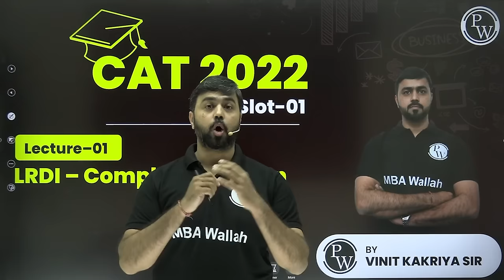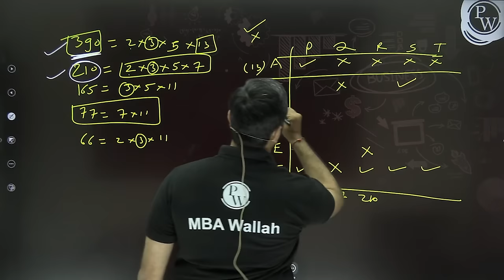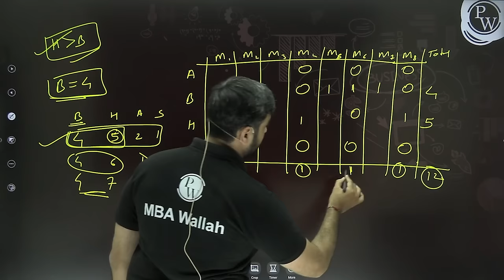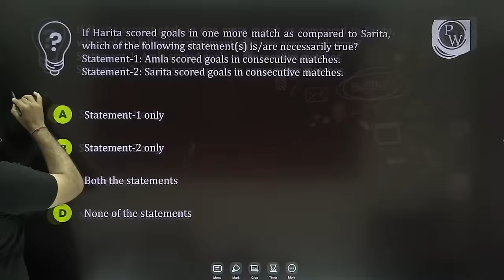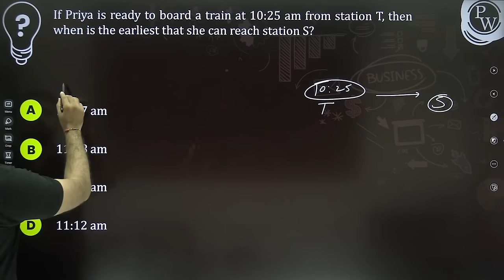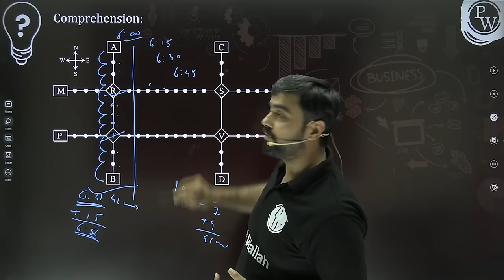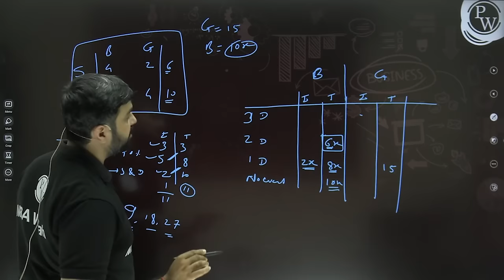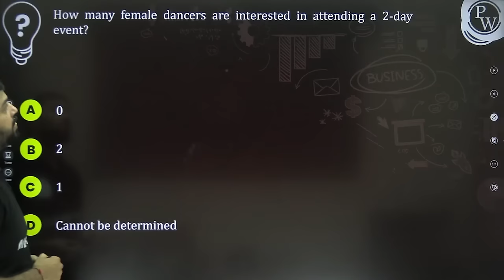CAT 2022 Slot 1 | LRDI | Complete Paper Solution & Detailed Analysis | MBA Wallah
Excited to Crack CAT 2023, Join our CAT Pioneer 2023 by PW, Batch